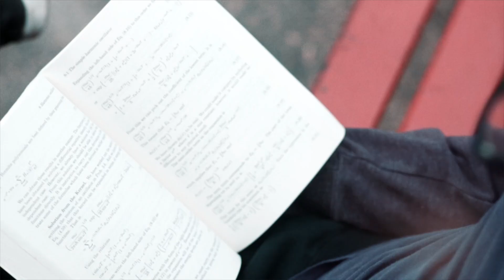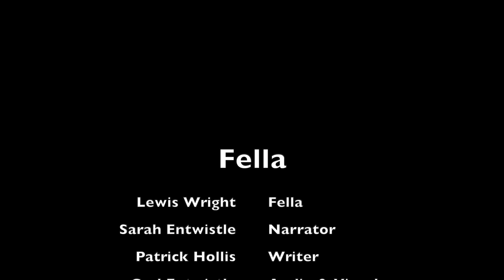Fella | Anubis Media Films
Fella is a short film inspired by true events
The story follows Fella as we see his life through his eyes, this film is dedicated to all thouse fighting mental illness.